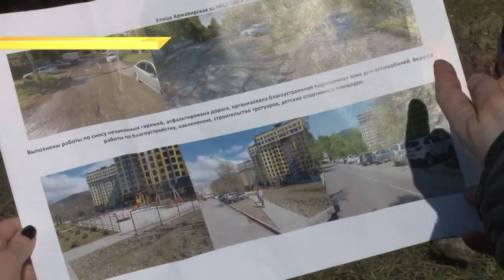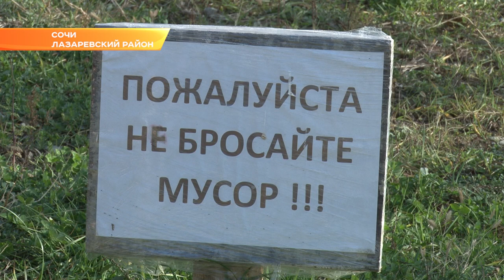В Сочи зацветет еще одно Тюльпановое дерево. Новости Эфкате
Сегодня в поселке Дагомыс открыли сквер и посадили Лириодендрон.

Тюльпановое дерево в Сочи везли из Италии. Уже весной оно зацветет в новом сквере Дагомыса. Сюда сегодня пришли все активисты поселка. Именно на улице Армавирской сквер появился не случайно. Два года назад здесь началось масштабное строительство многоквартирного жилого комплекса. У местных жителей возникли опасения, что и соседний муниципальный участок застройщик приберет к рукам в ущерб озеленению. Своими сомнениями жители Дагомыса поделились с депутатом округа Сергеем Эксузяном, который и решил вопрос благоустройства городской территории. Велся здесь и народный контроль. За ходом событий следили общественники.